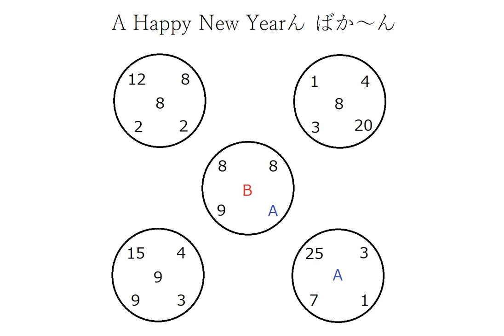音当てクイズ (11) ＋ 法則クイズ (4)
これは何のゲームの音でしょう？ ＋ [A]と[B]に入る数字は何でしょう？
※【答え】が説明欄に載っています。ご注意ください

◎音当てクイズ (11)の難易度★★☆☆☆☆☆☆☆☆

○説明/感想
めちゃくちゃハマった大好きなゲーム！
このゲームを考案した人たちと商品化した人たちはすごい！！

音当てクイズ (11)の答え：刻命館(プレイステーション)(テクモ)

◎法則クイズ (4)の難易度★★★★★★★★☆☆

○説明/感想
検索しても出てこないオリジナル問題を作るとなると、必然的に難しくなってしまう。

法則クイズ (4)の答え：A=4　B=-40
まず左上の円の中を見てもらって、左上の数字と右下の数字をかけた数(12×2＝24)から、右上の数字と左下の数字をかけた数(8×2＝16)を、引く(24-16=8)。それが左上の円の中の真ん中の数字になる。同じように、右上・左下・右下の円の中も計算すると、それぞれ、8、9、4(Ａ)となる。最後に全体を見て今と同じように計算する。8×4(Ａ)-8×9＝-40で、Ｂ=-40です。